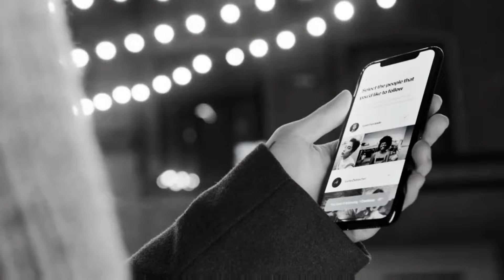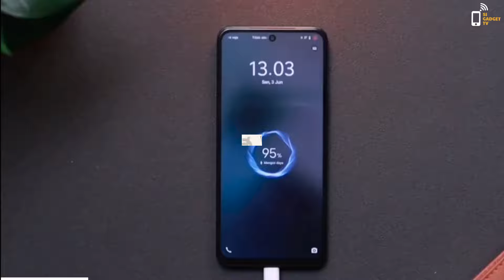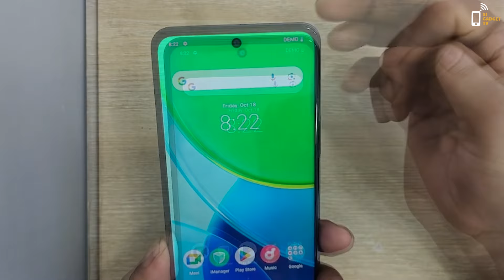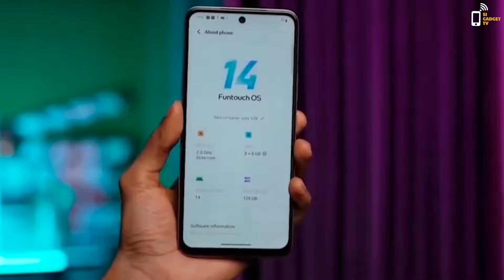Vivo Y19s Resmi Launching, Kapasitas Baterai Lebih Besar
Produsen smartphone asal China, Vivo, diam-diam merilis ponsel terbarunya, Vivo Y19s. Ponsel ini sudah muncul di situs resmi Vivo Global. Meski namanya serupa, Vivo Y19s bukanlah penerus dari Vivo Y19 keluaran 2019. Vivo Y19s adalah penerus dari Vivo Y17s yang dirilis pada Oktober 2023.

Sebagai penerus, ponsel ini membawa sejumlah kebaruan, seperti cincin LED RGB, kapasitas baterai yang lebih besar, dan lain-lain. Adapun cincin LED RGB ini diletakkan di punggung smartphone, tepatnya di modul kamera berbentuk persegi panjang. Cincin ini bisa berubah warna saat pengguna memutar musik atau mendapatkan notifikasi.